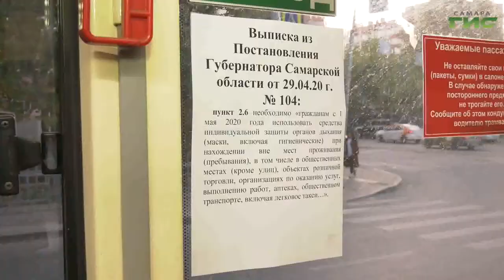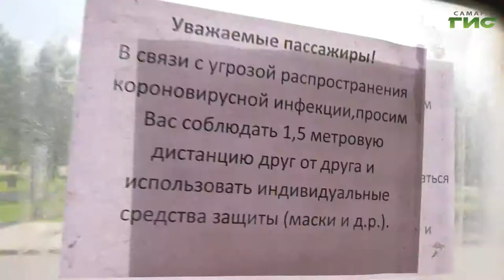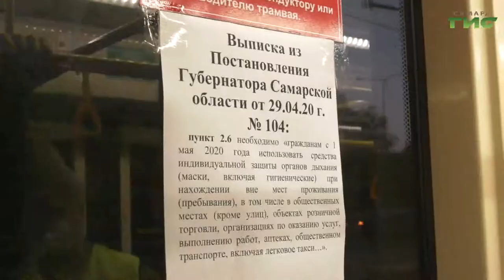Более 500 самарцам, которые были без масок, в сентябре отказали в проезде в общественном транспорте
В Самарской области за сутки зарегистрировали 110 новых случаев заражения новой коронавирусной инфекцией. Общее число заболевших в регионе - 11 109. Из-за роста числа заболевших в регионе усилили контроль за соблюдением гражданами мер безопасности. Более 500 самарцам, которые были без масок, в сентябре отказали в проезде в общественном транспорте. Сотрудники линии идут на такую меру только после того, как пассажир принципиально отказывается надевать средство защиты. На одном из рейдов по соблюдению правил санбезопасности в период пандемии побывала наша съемочная группа.